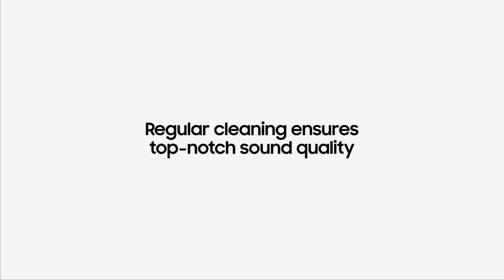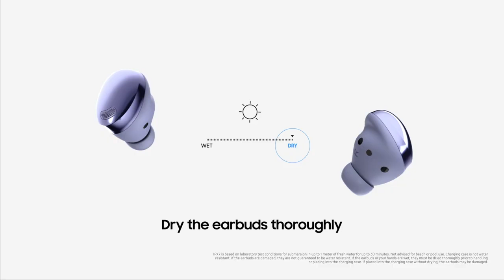Galaxy Buds Pro How to Wear and Care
Best and Top Brand with Huge Customer Promises.

Source : Samsung